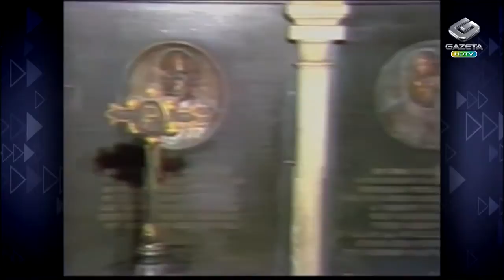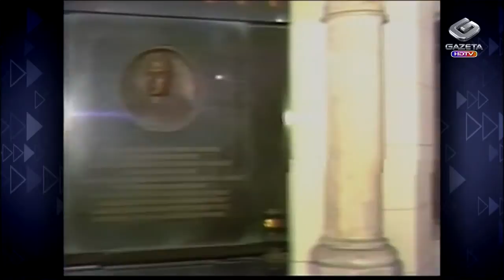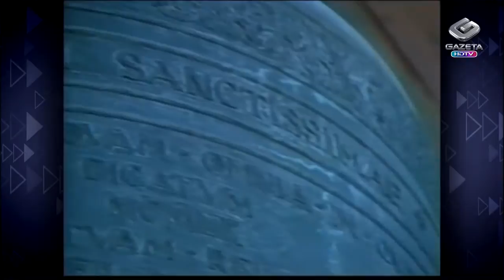Vem Comigo - Goulart de Andrade na Sé (25/03/13)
Goulart de Andrade conhece, por dentro, a Catedral da Sé